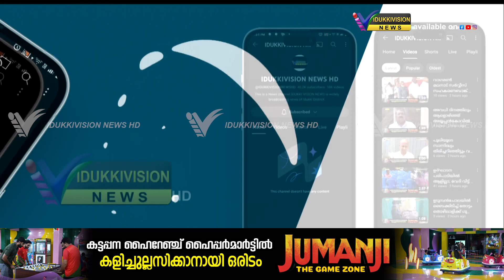പെന്‍ഷന്‍ മുടങ്ങിട്ട് ആറ് മാസം പ്രതിസന്ധിയിലായി ഉപ്പുതറ സ്വദേശി